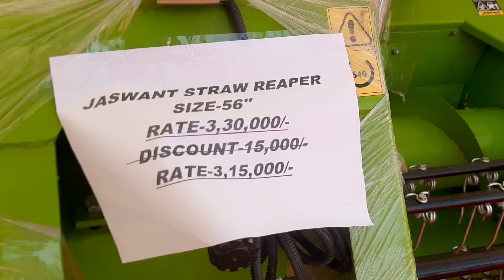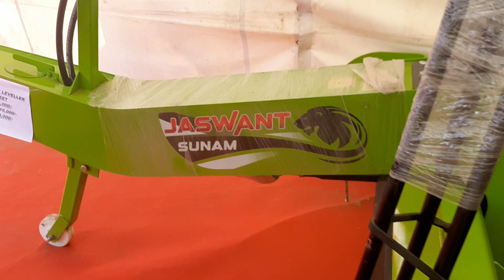Jaswant Machine।Jaswant Straw Reaper।Super Seeder।jaswantreaper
मेरी इस चैनल में आपको रोज बिकाऊ नए ,पुराने ट्रेक्टर की वीडियो देखने को मिलेगी. ट्रेक्टर के फीचर और ट्रेक्टर की पूरी  जानकारी के बारे में बताया जायेगा.किसानो के लिए नई स्कीम के बारे में बताया जायेगा.यदि आपको मेरे वीडियो अच्छे लगे तो प्लीज लाइक ,कमेंट,शेयर और सब्सक्राइब जरूर करे.
धन्यवाद
Yoro ka Yar yo J.K.Chahar
From : Jogender Chahar : Farmers Motivational

Jogender Chahar : Farmers Motivation is a great Youtube channel. All type New and Old Tractor sale -purchase by this channel. All type New Tractor Reviews and Price information.